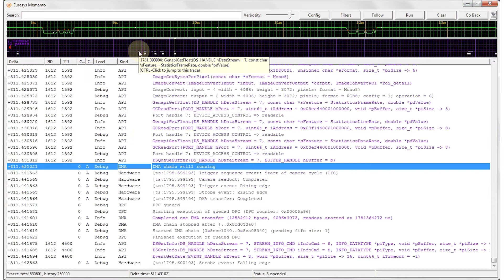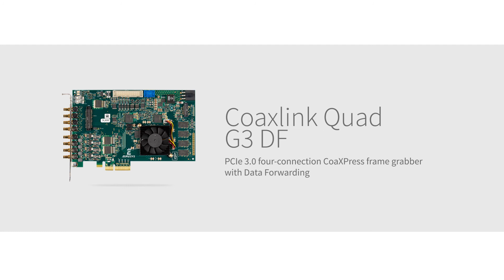Memento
- Memento 准确记录相机、图像采集卡和驱动程序、以及应用程序的相关事件日志
- 助力系统安装、调试和分析
- 低CPU使用率，非侵入性运行
- 支持PC中安装的所有的CoaxLink卡
- 提供时间标记事件的精确时间表以及上下文信息

- 新特征：逻辑分析器界面